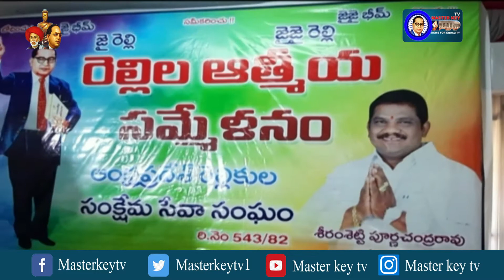రెల్లి కులస్తుల సమస్యలపై కృషి చేస్తాం...! || Purnachander Rao || Masterkey Tv